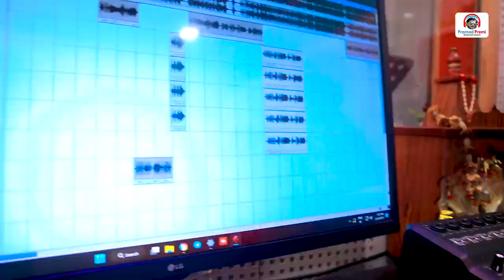VIDEO SONG | PRAMOD PREMI | Beche Lagle Choli Chirag Paswan | बेचे लगले चोली चिराग पासवान | Viral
►Title :- Beche Lagle Choli Chirag Paswan
►Song :- बेचे लगले चोली चिराग पासवान
►Singer :- Pramod Premi Yadav
►Lyrics :- Chhotan Manish
►Video Director :-
►Label / Company :- ARYAN RAJA MUSIC WORLD

► Copyright : ARYAN RAJA MUSIC WORLD

new_bhojpuri_song, jada special, pramod_premi, bhojpuri song 2023
latest bhojpuri video song,
latest bhojpuri gana
pramod premi yadav ka gana,
pramod premi yadav song.
pramod premi yadav ke gana.
pramod premi yadav gana,
pramod premi yadav 2021
pramod premi yadav bhojpuri song.
pramod premi yadav new song 2021.
pramod premi yadav all song.
pramod premi yadav album.
pramod premi yadav audio song.
pramod premi yadav arkestra song
pramod premi yadav all bhojpuri song.
pramod premi yadav all new song
pramod premi yadav all video song.
pramod premi yadav all movie,
pramod premi yadav bhojpuri.
# pramod premi yadav bhojpuri gana,
pramod premi yadav cooler,
pramod premi yadav dj song.
pramod premi yadav gana new.
pramod premi yadav hit song.
prunuu prtnu yuuuv nu gunu,
pramod premi yadav bhojpuri song 2021.
bhojpuri song.
pramod premi ka naya gana
ncw bhojpuri song pramod premi,
pramod premi
parmod premi ke naya gana
dj song pramod premi ke,
pramod pramod premi new song dj dk raja.
pramod premi full dj song.
prmod premi new song 2022.
parmod premi new song 2022.
parmod premi new song 2022 dj.
parmod premi new song 2022 bol bam.
parmod premi new song 2022 bhojpuri.
parmod premi new song 2022 sad.
parmod premi new song 2022 bhakti.
pramod premi new song 2022 dj.
parmod premi new song 2022 album.
pramod premi new song 2022 holi.
parmod premi new song 2022 video.
parmod premi ncw song 2022 new.
pramod premi new song 2022 d.
pramod premi new song 2022 album.
pramod premi new song 2022 al.
pramod premi new song 2022 audio.
pramod premi new song 2022 angur.
pramod premi new song 2022 ara.
pramod premi new song 2022 aam
pramod premi new song 2022 album bol bam,
pramod premi new song 2022 ac raja.
pramod premi new song 2022 arkestra.
pramod premi new song 2022 ahiran,
pramod premi new song 2022.
parody premi new song 2021,
parmod premi new song 2022 bol bam dj.
parmod premi new song 2022 bhaki holi.
pramod premi new song 2022 bhojpuri.
pramod premi new song 2022 bhakti.
pramod premi new song 2022 bewafa